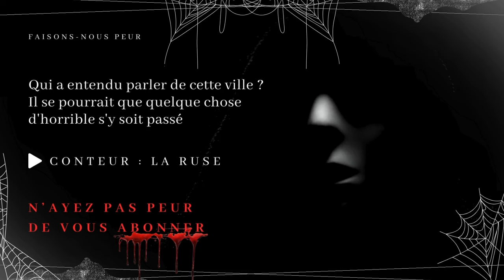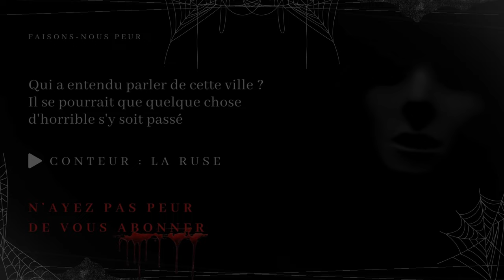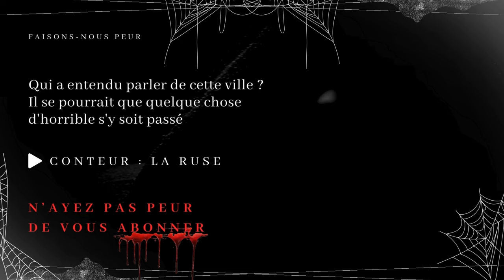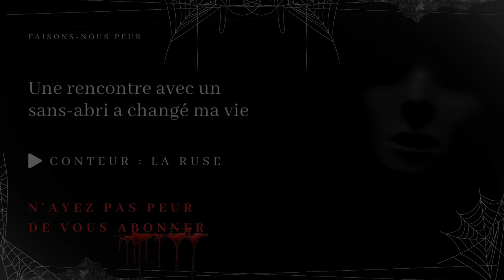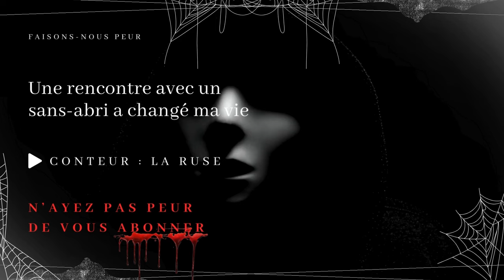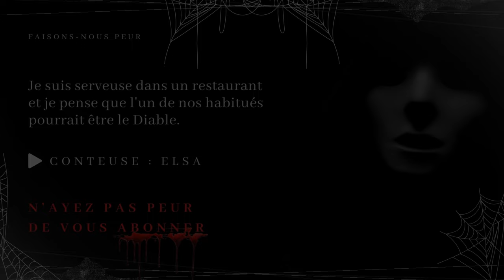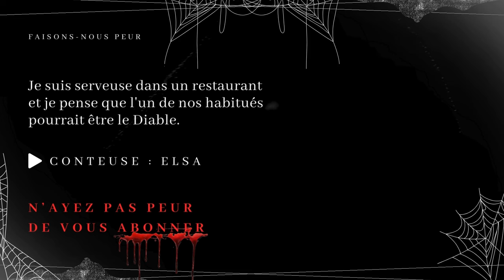Compilation 9 Histoires Creepypasta longues - 7 - (histoires et contes d'horreur en français)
😱 Faisons-Nous Peur 😨

Compilation 9 Histoires Creepypasta longues

✍️ Histoire --- reddit/nosleep/shortscarystories/freehorrorstories
💡  Catégorie --- Creepypasta
🗣️ Conteur(s) --- La Ruse, Elsa, Dan